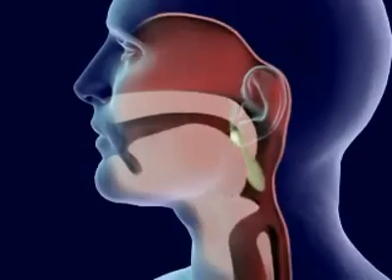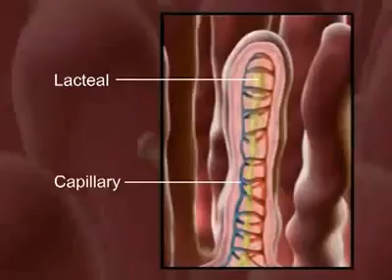Sindirim Olayı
Eğlenceli Fen Sınıfı